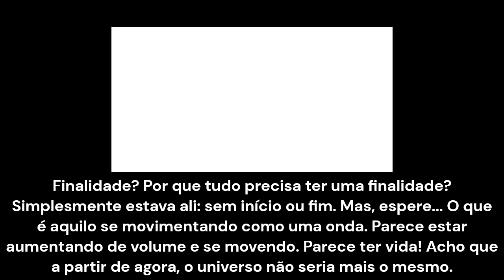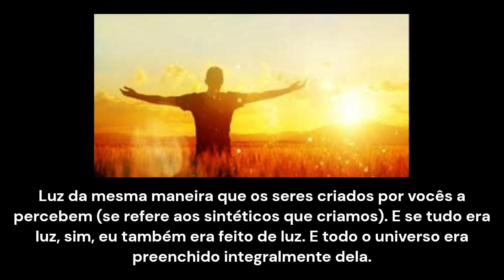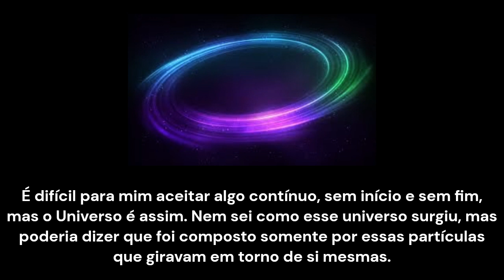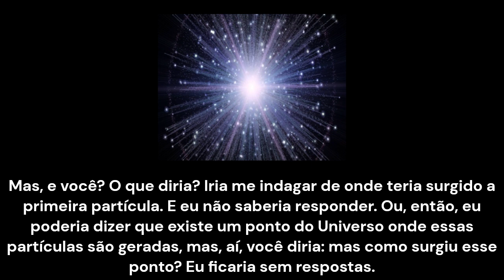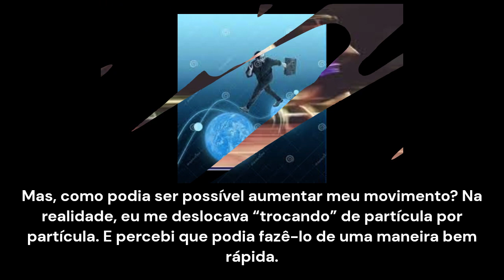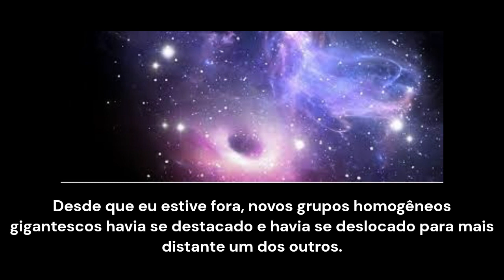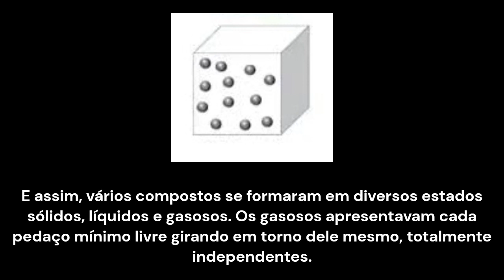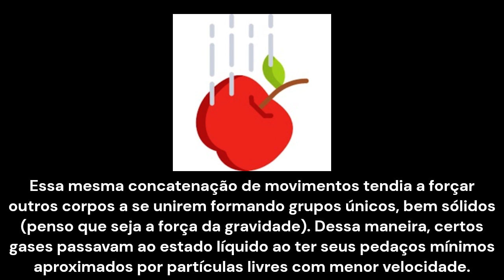A Saga do Último Atlante - Capítulo 1 - Espaço: a Fronteira Final...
Um dos Mestres conta a história da formação do espaço.